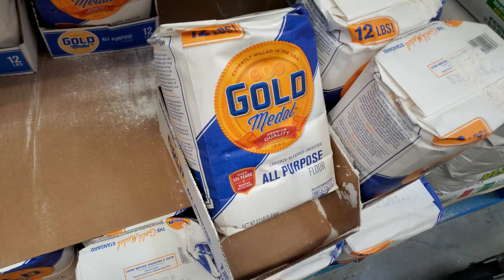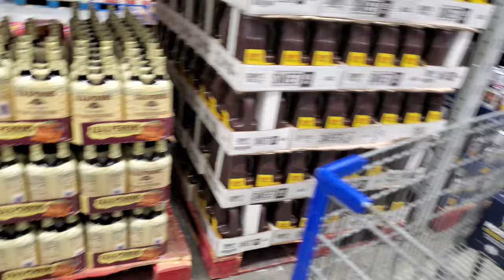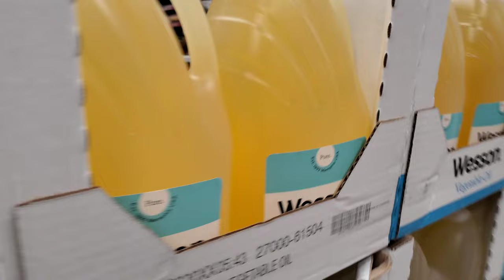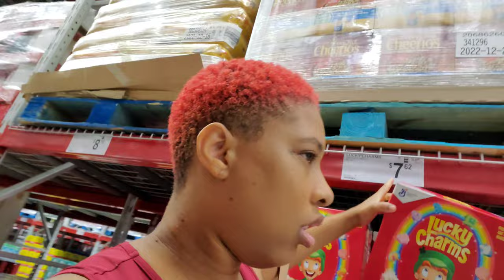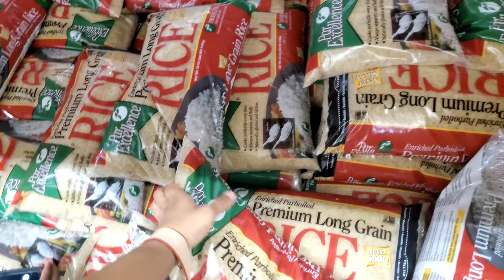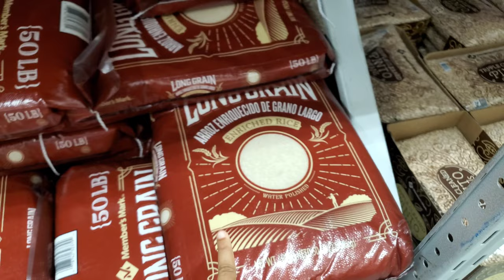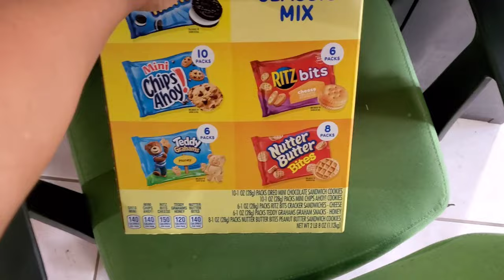PACKING MY 2ND BARREL TO SHIP TO JAMAICA